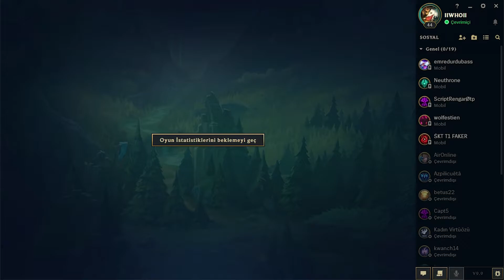PENTA İSTEYEN TEK ATAN MİSS FORTUNE BUİLDİ !!! HEM TEKLİYOR HEM ÖLMÜYOR !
Her zaman birlikte olmak ve birlikte oyunlar oynamak için

Facebook kanalımızda yeni videolar ile ilgili bilgi alabilir ve sorularınızı sorabilirsiniz.

Instagram hesabımda nasıl biri olduğumu bende bilmiyorum.

Twitch kanalımızda canlı yayınlarımız en kısa sürede başlayacaktır.

Discord kanalımız artık herkes için açık sende katıl birlikte oynayalım.